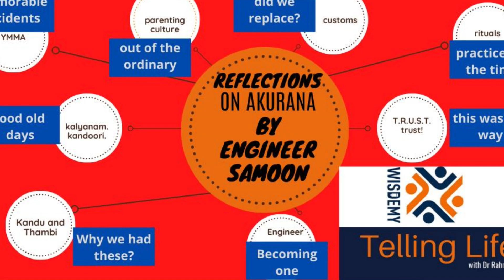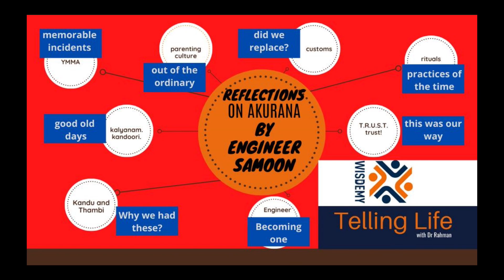அக்குரணை 1950/ 1960 காலத்தில் எப்படி இருந்தது? SAMOON ENGINEER. AKURANA IN 1950/ 1960. TELLING LIFE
Telling life of Samoon Engineer (a Chartered Engineer; socially active person in the 60s and 70s in Sri Lanka). Conversation with Dr Rahman. Oral history project.

Welcome to “Telling Life” museum of memories. This is a feature-length conversation with Samoon Engineer, a passionate storyteller who paints what life was like in the 1950s/60s and thereafter in Akurana area in Sri Lanka.  Hel talks about a range of subjects such as customs, traditions, and festivals, how Akurana volleyball team performed at the national level; the good old Akurana YMMA and offers some advice to the current young generation. A must-listen for those who appreciate wisdom from old times.

நினைவுகளின் "சொல்லும் வாழ்க்கை" அருங்காட்சியகத்திற்கு வரவேற்கிறோம். இது 1950/1960 களில் இலங்கையின் அக்குரணை பகுதியில் வாழ்க்கை எப்படி இருந்தது என்பதை வரையும் ஒரு உணர்ச்சிமிக்க கதை சொல்லும் Samoon Engineer உடன் ஒரு அம்ச நீள உரையாடல். பழக்கவழக்கங்கள், மரபுகள் மற்றும் விழாக்கள், அக்குரணை கைப்பந்து அணி தேசிய அளவில் எவ்வாறு செயல்பட்டது போன்ற பல விஷயங்களைப் பற்றி அவர் பேசுகிறார்; நல்ல பழைய அக்குரணை YMMA. பழங்காலத்திலிருந்து ஞானத்தை பாராட்டுபவர்கள் கட்டாயம் கேட்க வேண்டும்.

His words of wisdom are: T. R. U. S. T. Trust. Live your life worthy of being trusted by others.

Interviewed by Dr Kaleel Rahman, PhD
Video, Audio, Broadcast Engineering: Eng. Zain Iwais

Museum of memories. Long interviews. Power Moments. Experts of their own lives.
Lasting values. Life history interviews. Unsung heroes.

*The views and opinions expressed in Wisdemy Telling Life with Dr Rahman are those of the authors and do not necessarily reflect the official policy or position of any other entity. Any content provided by our authors are of their opinion and are not intended to malign any religion, ethnic group, club, organization, company, individual or anyone or anything.